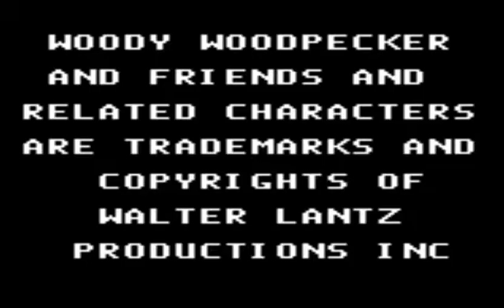Woody Woodpecker: Escape from Buzz Buzzard Park #1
1. Türchen vom Adventskalender